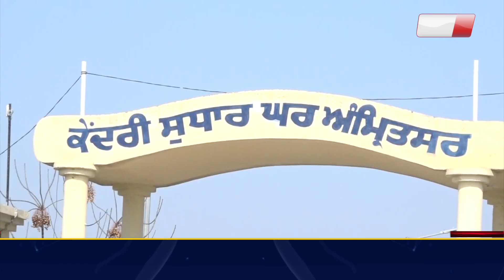Super Breaking: Amritsar Jail से भागने वाले 2 हवालाती गिरफ़्तार: सूत्र